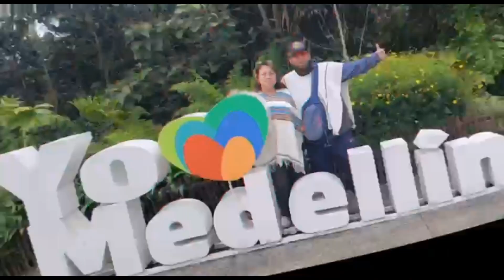Reportandonos desde Albany,OR